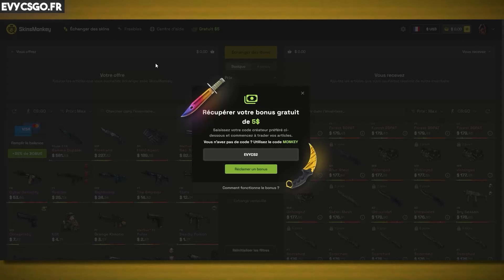3DMAX, Rotation de Maka, Setup de Lucky, Choix Stratégiques (EN DÉTAIL #1)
Peut-être que la fausse prise du main A sert à faire bouger le joueur mid pour ensuite split le A ? C'est une autre option de pourquoi Maka n'a pas fait sa rota.

GUIDE GRATUIT: 7 choses qui vous feront gagner sur CS